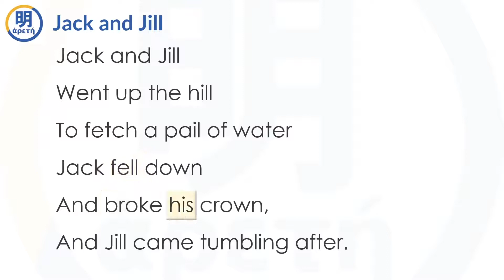"Jack and Jill" Classic Nursery Rhymes Read-Along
Read Along Created by Jonathan Collins.  Read by Michael Pratt

Ming Aretê is building a global community around art, history, language, music and more. Our quick and affordable courses are designed for you and your family to enjoy together.

We've collected beautiful classic illustrations from old publications, complete with annotations to help you learn about the small details.

Check out the affordable video micro-courses available at Ming Aretê, complete with quizzes and more.

Poems from around the world translated into a variety of languages.

Original works of art made by contributors at Ming Aretê